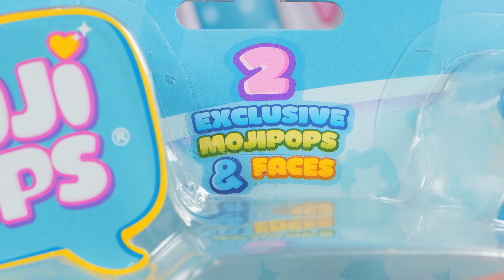Go to the MOVIES with the MOJIPOPS! 🍿🎬 The best MojiPops movies in I LIKE MOVIES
Do you like going to the movies? So do the MojiPops! That is why today we are introducing I Like Movies, the MojiPops playset for the biggest movie buffs 🥤🍿With two exclusive MojiPop figurines and lots of accesories, it is the perfect toy for you to have a movie night with all your MojiPops 🎥

💫 Welcome to the magical world of the MojiPops! 💫